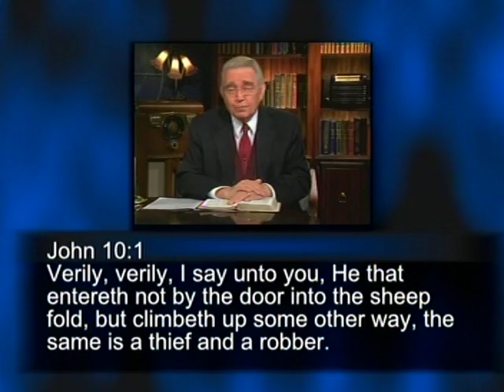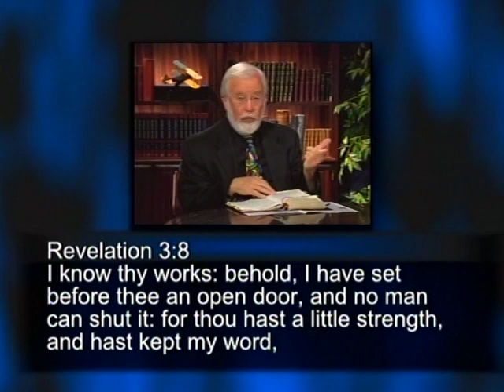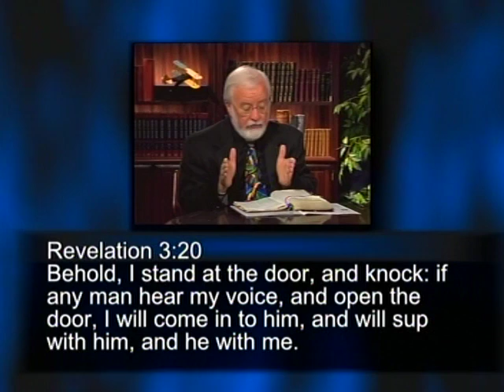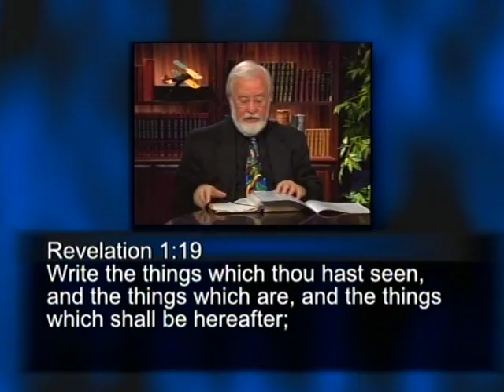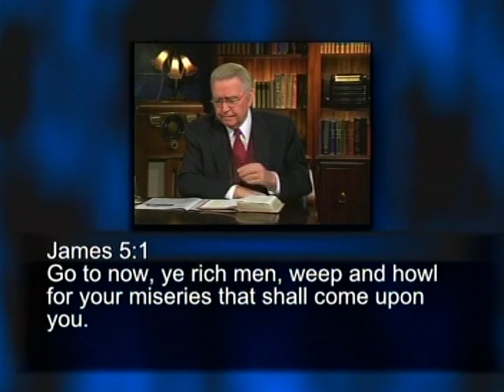A DOOR TO HEAVEN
In Revelation 4:1, a door in Heaven is opened.  Is this a dimensional opening to another realm?  Is this the same door that Jesus had just described in his letter to the church at Laodicea?  It seems that when John stepped through that door he found himself in a realm where past,  present and future could be seen together,  without chronology.  From the perspective of first century Patmos,  it was visionary,  but once he stepped through,  it became a pre-tribulation rapture.

In Greek,  it is called "Apocalypsis loannou," or "Revelation of John."  It's title bears the word that comes down to us in English as "Apocalypse,"  meaning "exposure,"  "disclosure,"  or "unveilling."  Of course,  it also means "revelation,"  the common title of the Bible's final book.  The Apostle John received an extraordinary view of the climax of human history.  It prominently features a door between Heaven and Earth.  It opens,  allowing John to enter the dimensions of Heaven,  and to observe a series of decisive events.  It is possible that this open door provides us with some important clues about prophetic timing.  Many have attempted to place this book into the context of history past,  history present and history future.  Or as Jesus put it in his instruction to John:

"Write the things which thou hast seen,  and the things which are,  and the things which shall be hereafter" (Rev.1:19).

From that day to this,  the faithful have pondered it's details in the hope of placing it's vast prospect into the understandable scope of human perception.  John's use of phrases such as "after these things,"  "after this,"  and "I saw,"  beg an interpretation that follows the time line to which we are accustomed as human beings ... past,  present and future.  Or as the wag once put it,  "The present is the future you worried about in the past."  Because of the limitations of our present reality,  we are forced to view eternity as a long line with a beginning and an end.  But as God declared to the prophet Isaiah,  his view includes all that there was,  is,  or ever will be.  Furthermore,  his stance allows a view from any perspective:

"Remember the former things of old: for I am God, and there is none else; I am God, and there is none like me, Declaring the end from the beginning, and from ancient times the things that are not yet done, saying, My counsel shall stand, and I will do all my pleasure" (Is. 46:9-10).

The Revelation begins on the Isle of Patmos on the "Lord's Day,"  when suddenly,  the voice of the Lord announced that John was to receive a vision of the church and the world.  The second and third chapters record the vision of the seven churches,  in type,  symbol,  history and destination.  Taken as a whole,  they represent the life cycle of the body of Christ (the church) in the context of a world controlled by Satan.  The church comes to an end in worldly wealth - Laodicea - although it is viewed by the Lord as poor,  blind and naked.  But the end is really a beginning.  This door is far more than the entrance to an earthly residence.  It is literally a door between Heaven and Earth.  Jesus is offering the opportunity to overcome the world,  and enter into the perfection of Heaven.  It is of paramount importance that this be understood,  since such doorways are seen elsewhere in the New Testament,  though they are not always called "doors."  After having instructed John,  the Lord revealed the future path of the church,  in the procession of the seven churches of Asia Minor.  As generally understood,  we are presently living at the end of that period.  After receiving this revelation,  John then learned what,  exactly,  was meant by the term "hereafter."  He defined exactly what he meant by that term.  It is obviously the period of time that follows the era of the church:

"After this I looked, and, behold, a door was opened in heaven: and the first voice which I heard was as it were of a trumpet talking with me; which said, Come up hither, and I will shew thee things which must be hereafter" (Rev. 4:1).

"Hereafter" is obviously the span of time that immediately follows the dispensation of the church.  Of course,  this includes the catching away of the church in the event of the rapture.  This door stands at the apex of biblical prophecy,  the rapture and the resurrection of the saints.  It is also critically placed at the inception of the "Day of the Lord."  That day will not - cannot - come until certain historical events have come to pass.

If the door does, in fact,  represent the rapture,  at what point in time does it open?  Given the fact that Ezekiel's battle of Gog/Magog comes at the beginning of the Tribulation,  we can state with some certainty that the rapture occurs before this battle.  Given the order of future events in Revelation,  we can state this with certainty.